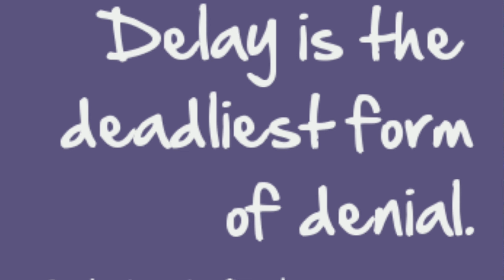CANADA EXPRESS ENTRY PROFILE - Top 5 reasons you should create it now!!!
Canada express entry profile and the top  5 reasons you should create your profile now is a video brought to by emcee bernardinho.
Canada express entry profile creation
Canada express entry profile
Canada express entry profile - Top 5 reasons you should create it now by emcee bernardinho

DEVICES:
 ➤ Camera - Canon M50 & Samsung Note 9
 ➤ Editing Software - KineMaster
 ➤ Mic - Takstar
 ➤ Laptor - HP